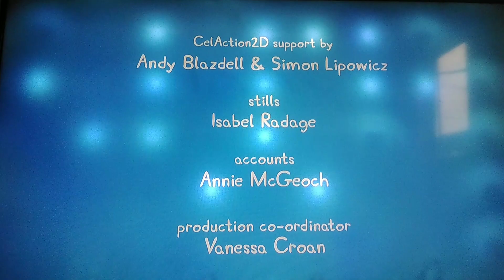Créditos peppa pig-a continuación dog y los libros-feed panregional